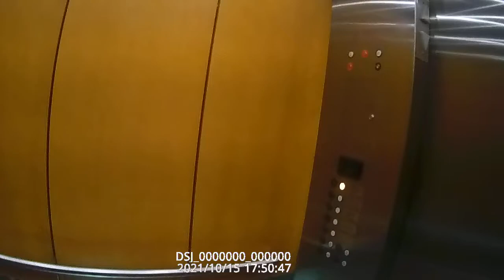Bennaroya Hall security checks. Seattle Washington